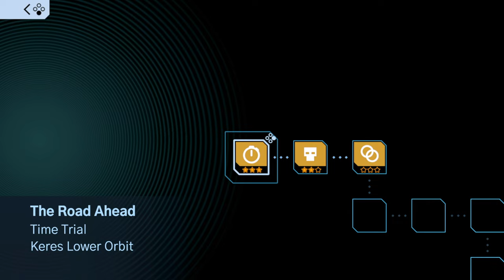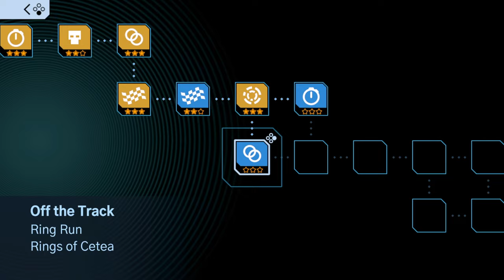Super Impossible Road [Switch] Gameplay (No Commentary)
The first bit of Switch gameplay of Super Impossible Road in HD without any commentary. Game released on December 09, 2021.

» Game Description (eShop):
In the future, you’ve got to play a little dirty if you want to win races. Master hairpin turns across dangerous courses that twist and coil-over beautiful galactic backdrops, knocking opponents into the void of space. Kick into hyperdrive with temporary speed boosts and use every opportunity to jump off the paths of the rollercoaster-like tracks. Bypass gates and checkpoints and roll over competitors on the way to first place!

The spiritual sequel to the award-winning Impossible Road is back and more ferocious than ever with all-new modes, 60 FPS local multiplayer, insane online play, and much more! So what’re you waiting for? Crack those knuckles and jump into the fastest, craziest, most spectacular racer you've ever played.